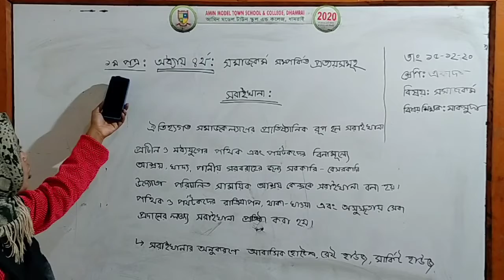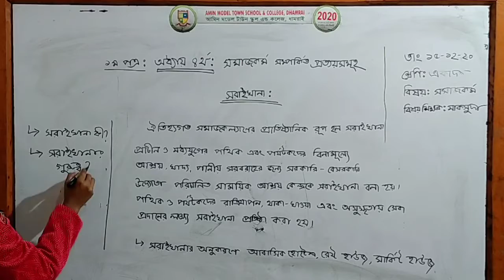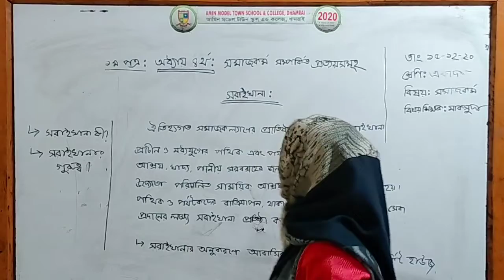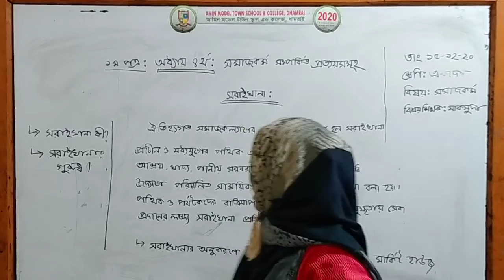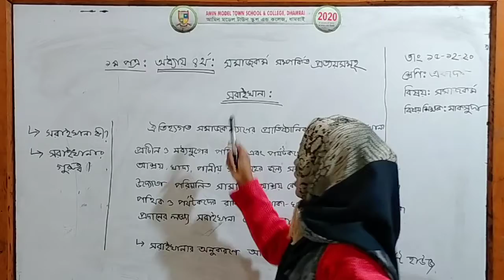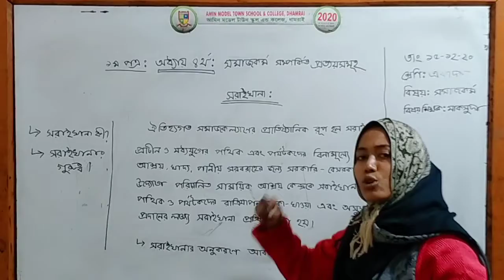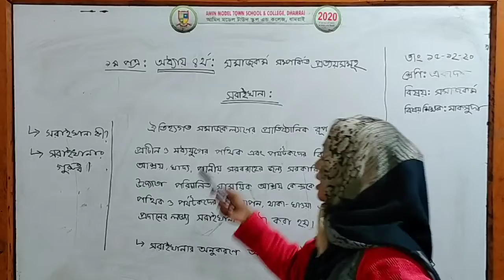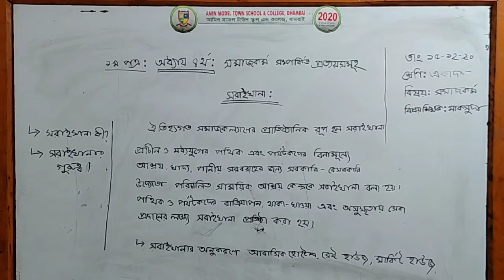আমিন মডেল টাউন স্কুল এন্ড কলেজ ধামরাই, শ্রেণী:একাদশ,বিষয়:সমাজকর্ম শিক্ষক:মাকসুদা